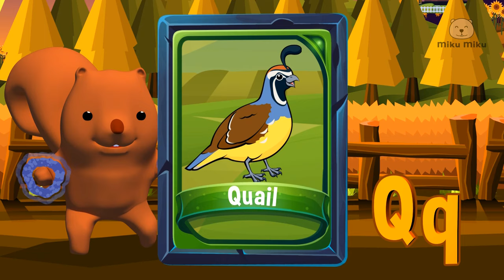ABC Words for Kids | Vocabulary | Flashcards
Learn Words that start with the letters A to Z with Miku Miku. English for Kids. Early Vocabulary. Flashcards